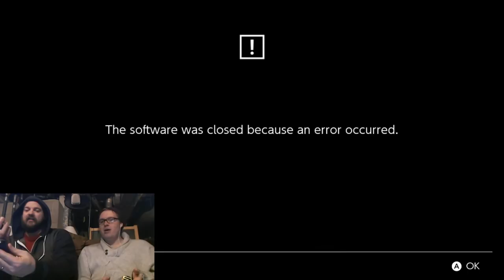MOW THE LAWN: OCTODAD (Dadliest Catch) BLIND 2-Player Co-Op | Part 3 |Nintendo Switch|The Basement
Welcome to The Basement, let's play Octodad: Dadliest Catch on Nintendo Switch. It's 2-Player co-op webcam MANIA! The Basement is the friendliest place on YouTube!

In today's episode (Ep 3), we mow the lawn, chop some firewood, go to the grocery store, and run away from a sushi chef! This game is HILARIOUS - one of the absolute funniest we've ever played. The game is hard enough when it's not 2-player, but it's completely CRAZY this way. Watch us laugh! Watch us die! Oh, and come downstairs and have a seat with us on the couch right here in The Basement - the friendliest place on YouTube!

OCTODAD was a crazy idea that gained a cult following and OCTODAD 2: The Dadliest Catch smoothes out a lot of the problems with the original. Playing 2-player simultaneous co-op is one of the funniest things we've ever tried here in The Basement. Ted's got one leg and the opposite arm, Peter has the arm on the side of Ted's LEG, and the OTHER arm.

The only thing that could make this funnier is adding webcam. SO WE DID THAT.

Episode 3 (Part 3) is labeled "Ep 3" for your convenience. Thank you for checking out this kid-friendly OCTODAD: Dadliest Catch video/playlist.